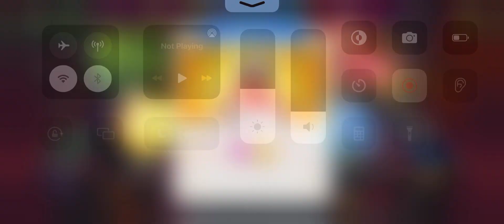Crazy Chef Level 17 3